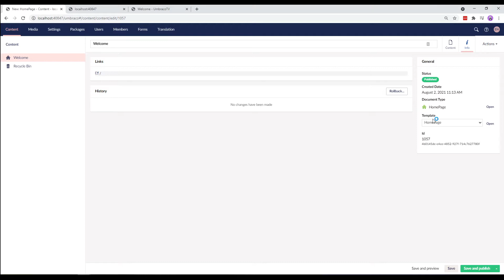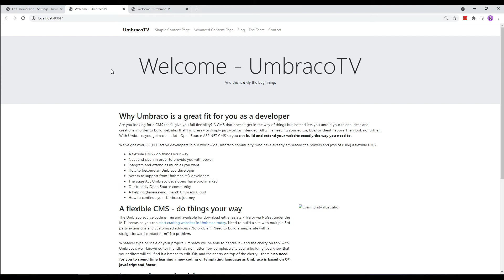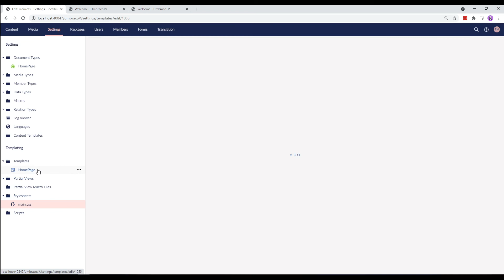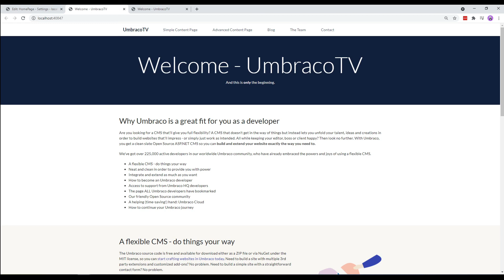Getting started with Umbraco: Setup the Frontend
In this video, we'll set up the frontend for a basic website using Umbraco version 9

2. Installing the Umbraco CMS
3. Code used in the video

Chapters:
00:00 Introduction
00:26 Access the Template
01:02 Add HTML markup
01:45 Add images and CSS files
02:43 View the content on the frontend
03:04 Next up